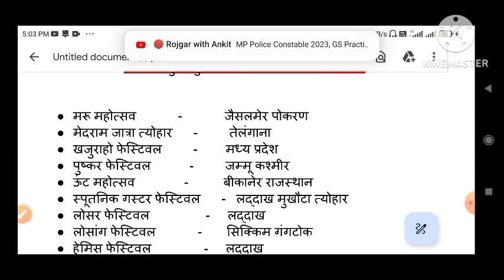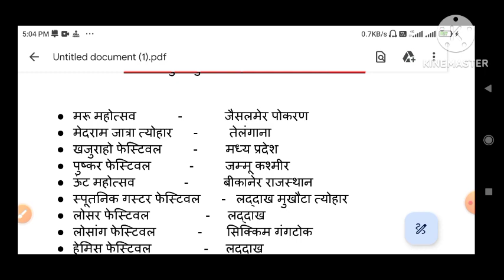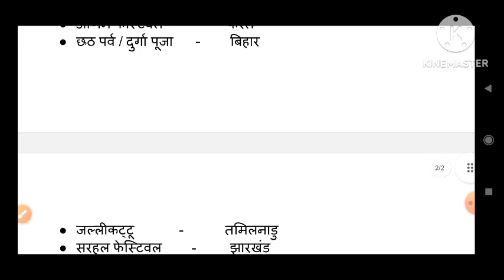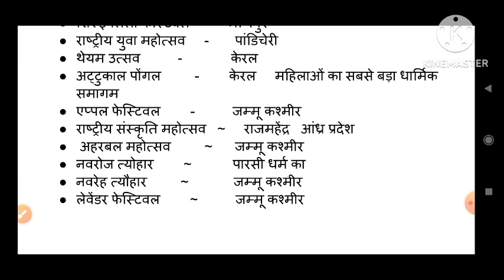भारत के कुछ महत्वपूर्ण फेस्टिवल